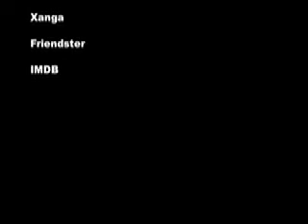Episode 12: Its SHOWTIME "2007 Hawaiian Tropics Girls"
Hey Guys!

The count down is done and its SHOW TIME! Introducing the 2007 Miss Hawaiian Tropics, hosted with yours truly SAG Actor TV Host & Producer Adrian Zaw and Model Actress & TV Host Jessica Hana Lee.

Sincerely,
Adrian Zaw
SAG Actor TV Host & Producer

"Pictures may paint a thousand words, but videos can garner a million views. I'm going to share my life with video blogging."